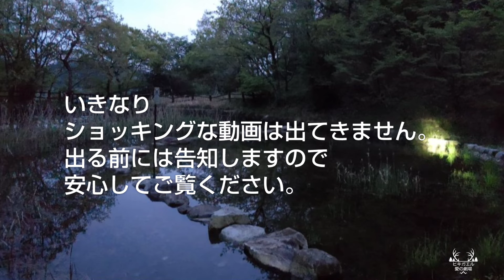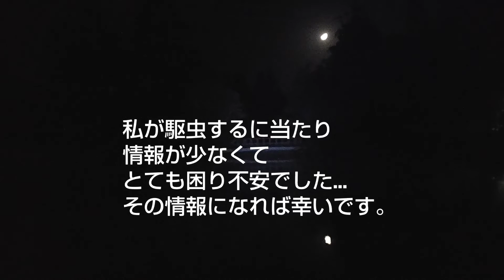【閲覧注意】ミヤコヒキガエルの寄生虫『鉤頭虫』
野生の個体を飼育する上で知っておいた方がいい寄生虫。
そしてその駆虫の方法をお知らせ致しました。
私の購入したミヤコヒキガエルが届いてすぐ便から寄生虫が出ました。
ショックでしたが、駆虫するに当たり情報が少なくまた、同じように寄生虫が見られた方は参考にしてみて下さい。

撮影 2021年3～4月